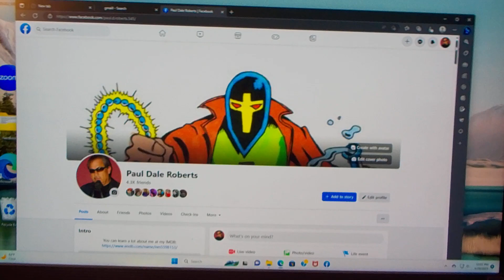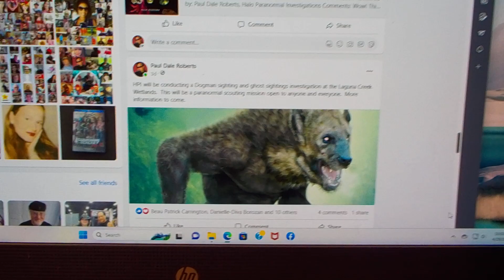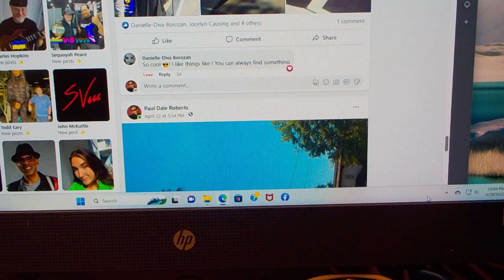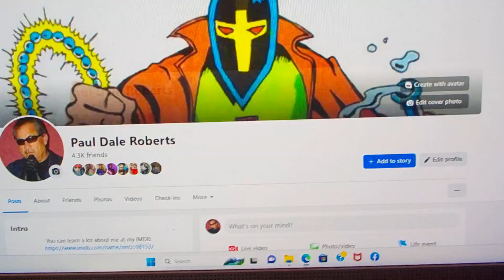DSCN6852: New on my Facebook Timeline. 4/29/2023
What's new on my Facebook Timeline.